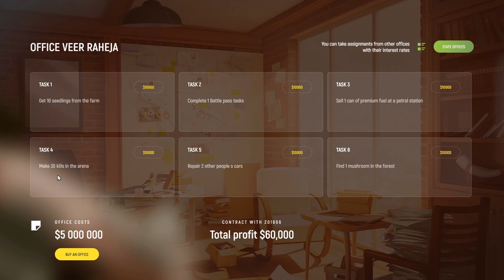Today Earn 300k in Grand RP | Battle Pass And Office Tasks | $100 Millon Challenge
Join me today as I earn 300k in Grand RP by completing Battle Pass and Office Tasks. Can I reach the $100 Million Challenge? Find out in this exciting gaming video!
Join me today as I earn 300k in Grand RP by completing Battle Pass and Office Tasks. Can I reach the $100 Million Challenge? Find out in this exciting gaming video!Join us today to earn 300k in Grand RP! Complete battle pass and office tasks to take on the $100 million challenge. Let's level up together!In this video, we'll show you how to earn 300k in Grand RP with Battle Pass And Office Tasks. Plus, take on the $100 Million Challenge and watch your bank account grow in no time!Join me as I tackle the Battle Pass, office tasks, and take on the $100 Million challenge to earn 300k in Grand RP today! Let's level up together!Join us today for an exciting gaming session where you can earn 300k in Grand RP, complete Battle Pass and Office Tasks, and take on the $100 Million Challenge! Let's level up together! Today Earn 300k in Grand RP | Battle Pass And Office Tasks | $100 Millon Challenge

GTA 5 Grand RP | Battle Pass And Office Tasks | $100 Millon Challenge
gta 5 grand rp how to level up fast,
gta 5 grand rp like game for android,
gta 5 grand rp in phone,
gta 5 grand rp ep 2 in hindi,
gta 5 grand rp like games,
gta 5 grand rp how to join a gang,
how to play grand rp with cracked gta 5,
how to buy sim card in gta 5 grand rp,
how to earn money in gta 5 grand rp,
how to download gta 5 grand rp free,
how to register gta 5 grand rp in mobile,
how to start gta 5 grand rp,
how to play gta 5 grand rp in ps4,
how to play gta 5 grand rp in ps5,

a game is currently running gta 5 grand rp,
how to register gta 5 grand rp in android,
gta 5 grand rp beginner guide,
gta 5 grand rp bank robbery,
gta 5 grand rp business,
gta 5 grand rp buying house
what is gta grand rp